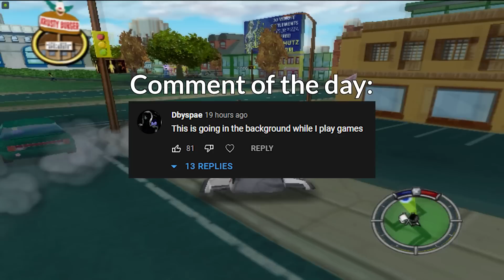This Disappointed Grand Theft Auto Fans, Rockstar...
We didn't get the GTA6 to reveal.